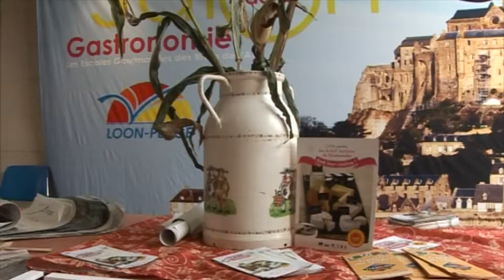Le RDV du Mercredi 10 Octobre 2018 Anne Sophie Carton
Anne Sophie Carton est l'invitée du Mercredi de Delta TV. Anne Sophie vient nous présenter la 17ème édition du Salon de la Gastronomie qui se tient ce WE à la salle Coluche de Loon Plage.